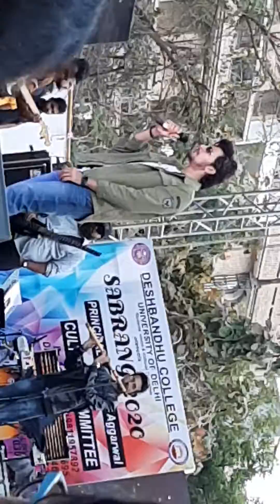Darshan Raval live at Deshbandhu college-Asal main song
SABRANG 2020-DESHBANDHU COLLEGE//DARSHAN RAVAL
youtubeshorts